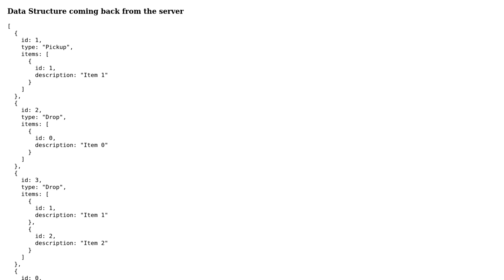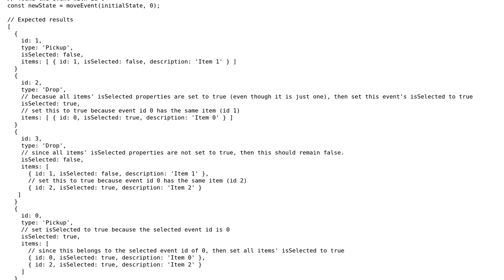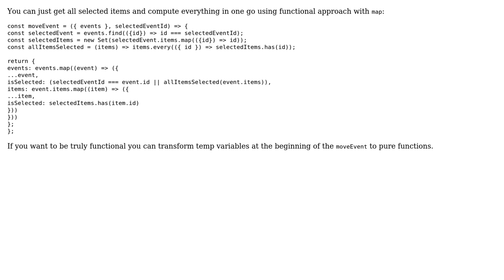Code Review: JavaScript, looping, and functional approach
With thanks & praise to God, and with thanks to the many people who have made this project possible! | Content (except music & images) licensed under CC BY-SA | Music | Images & others | With thanks to user FNMT8L9IN82 user Aleksei Tirman and the Stack Exchange Network Trademarks are property of their respective owners. You are responsible for your own actions.